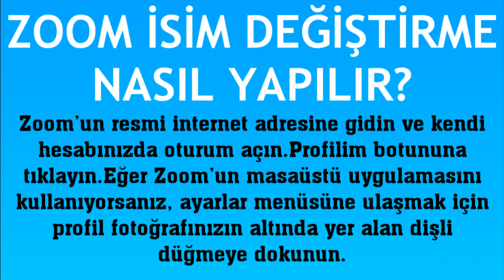Zoom İsim Değiştirme Nasıl Yapılır?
Merhabalar bu videomuzda sizlerle birlikte zoom isim değiştirme nasıl yapılır sorusuna yanıt vermeye çalışıyoruz.İyi Seyirler Dilerim.

zoom ismi nasıl değiştirilir
zoom kullanıcı adı değiştirme
zoom ad soyad değişikliği